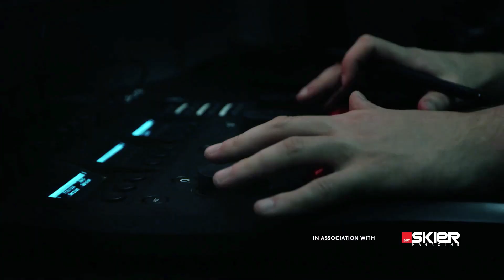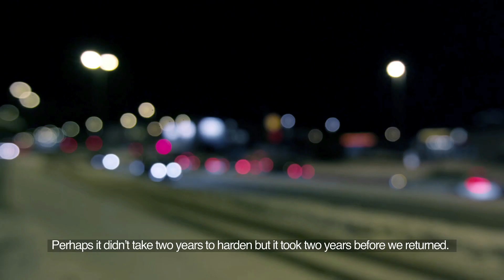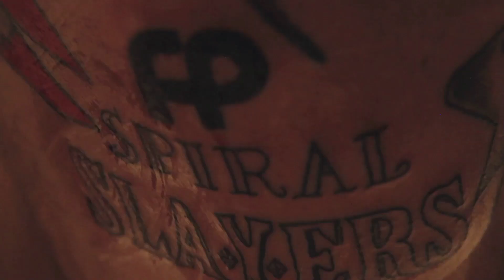The Making of Supervention - S2:E3 - Spiral Slayers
Anders Backe, Even Sigstad and Kim Boberg traveling to Trondheim to take down a spiral banister they have dreamed slide down in three years.

VGTVs award-winning series creators are back - tougher than ever. Join the scenes of the movie "Supervention", which is to look at Norwegian theaters these days. This is skiing and snowboarding in the world. In season 2 will be with Field Productions on record around the world.